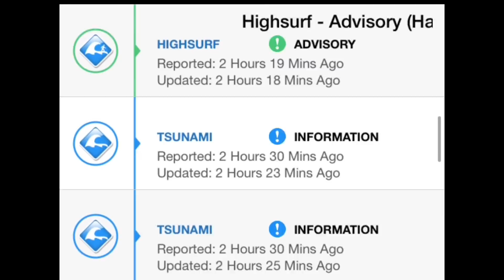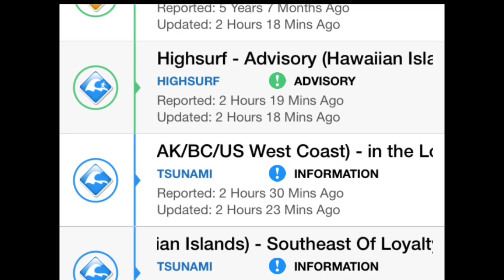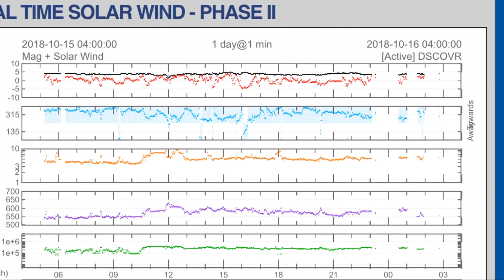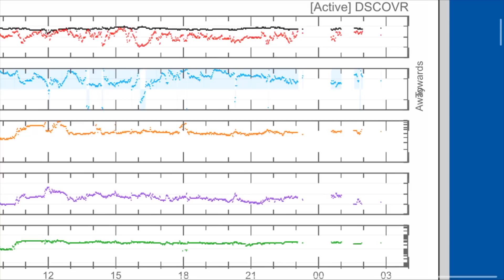Global Weather/Earthquake Update/COLD Coming/6.5 EQ Tadine, New Caledonia October, 15, 2018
Gloves:
BackPack:
Weather Station:
Drone:
Canon HD Video Recorder: